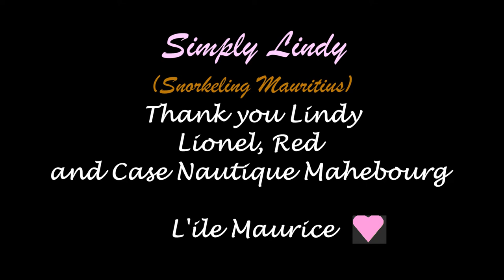Snorkeling Mauritius Case Nautique Mahebourg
Case Nautique Mahebourg knows where the best snorekling spot in Mauritius is.

Les meilleurs activités Nautique de l'île Maurice ce trouvent chez nous.